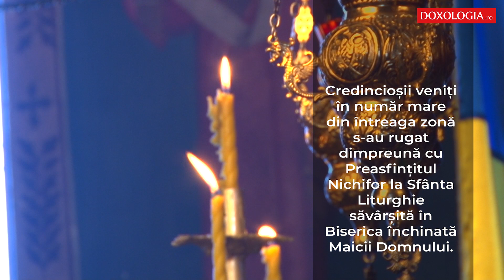Parohia Uda-Tătăruși are, începând de astăzi, un nou preot paroh